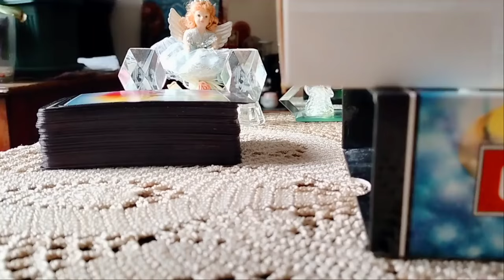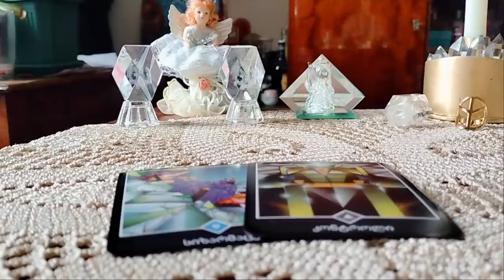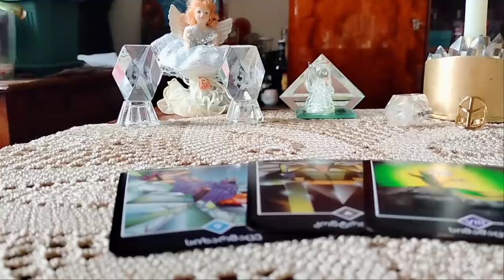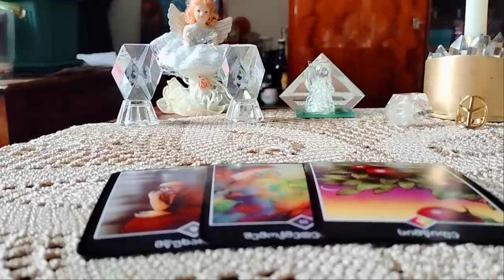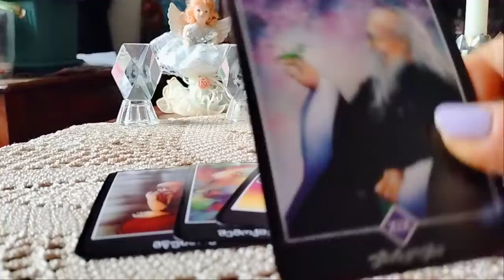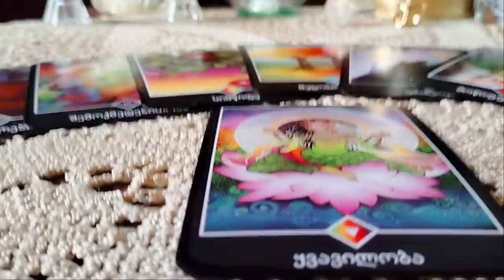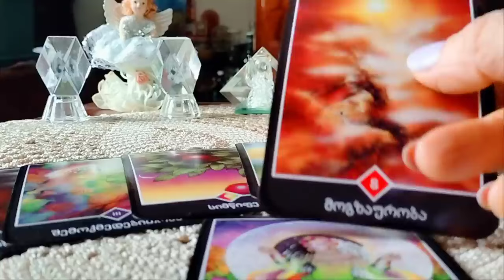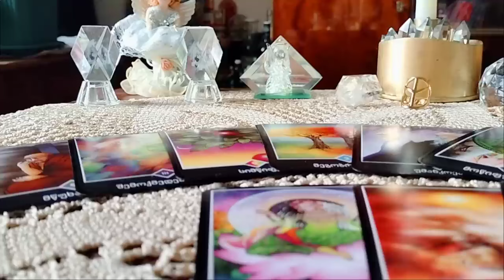რა სიკეთეებს გიმზადებთ სამყარო კარგს და პოზიტიურს? ეს უნდა ნახოთ👍💒💕✨